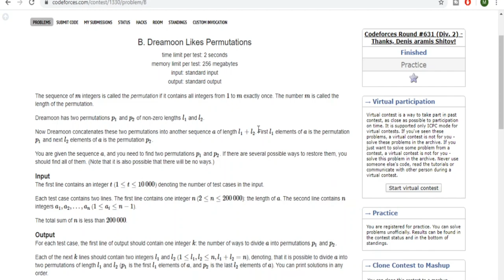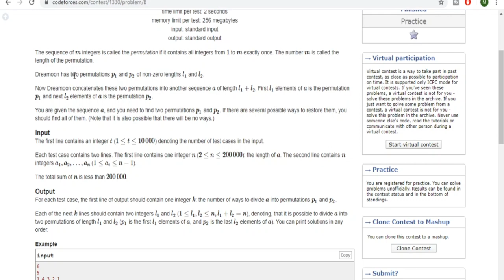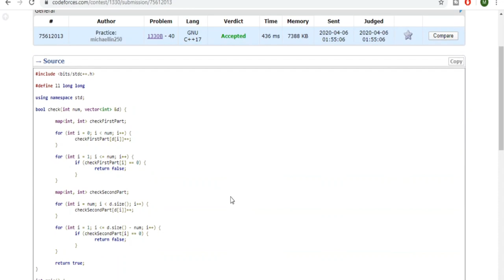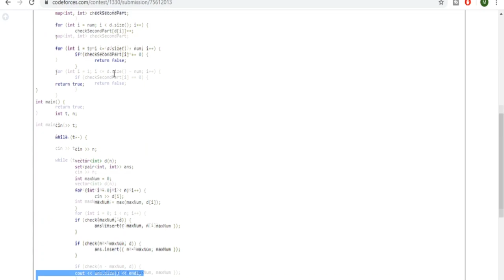Codeforces Round: 631B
Hi guys,